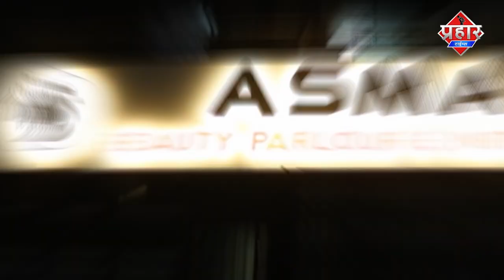किन्नरों ने किया लॉकडाऊन का अर्धनग्न होकर विरोध || Islamuddin Khan | Aapka Prahar Times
किन्नरों ने किया लॉकडाऊन का अर्धनग्न होकर विरोध || Islamuddin Khan

किन्नरों ने लॉकडाऊन का विरोध किया किन्नरों की मांग है कि उन्हें भी शादी और अन्य कार्यक्रमों में नाचने गाने की इजाजत दी जाए